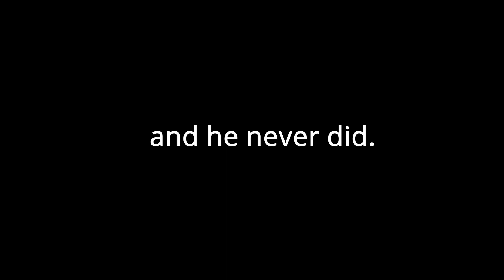eating poison cookies from my nieghbor pt:1